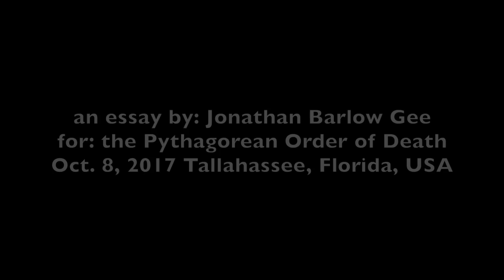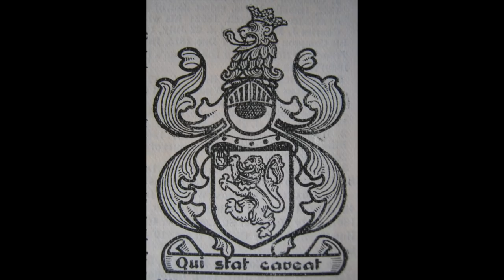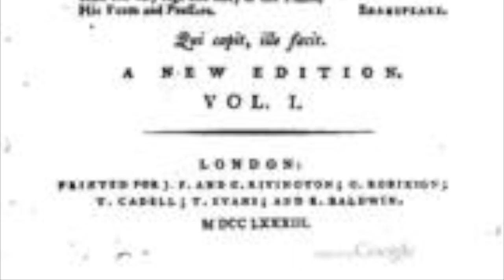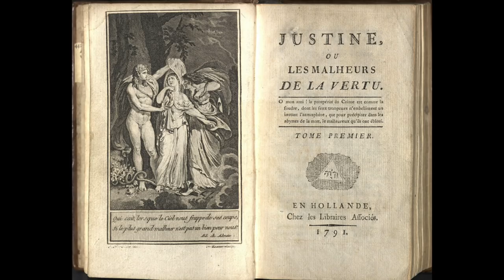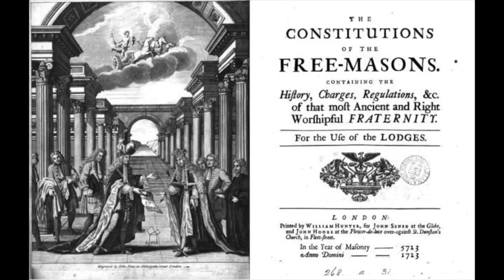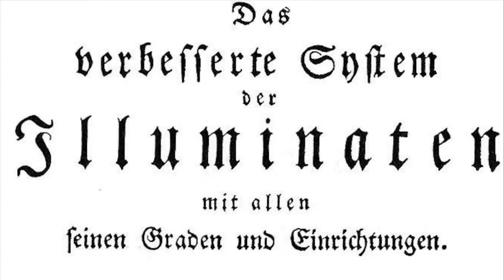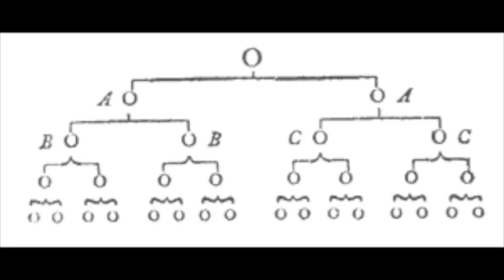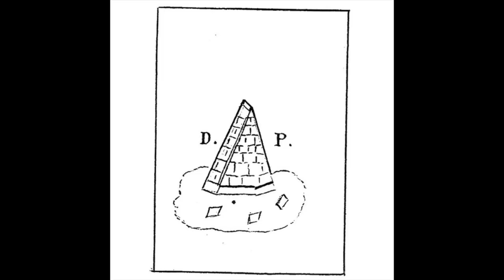Hellfire Clubs, Freemasonry & the Illuminati (a lecture by: Jonathan Barlow Gee)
Hellfire Clubs, Freemasonry & the Illuminati
an essay by: Jonathan Barlow Gee
for: the Pythagorean Order of Death
Sunday, October 8, 2017, Tallahassee, Florida, USA

Hellfire Clubs =.00:07
Freemasonry.= 13:43
the Illuminati = 21:02